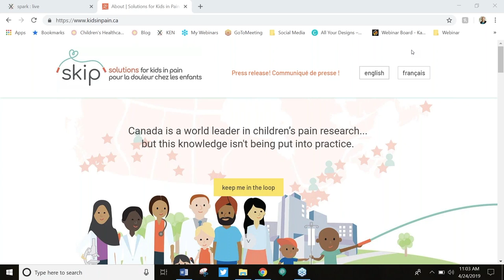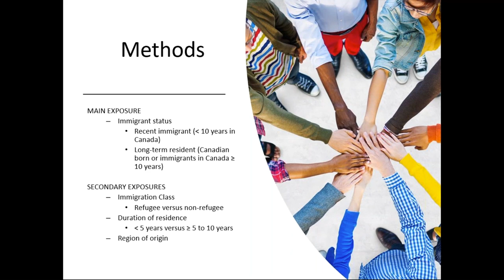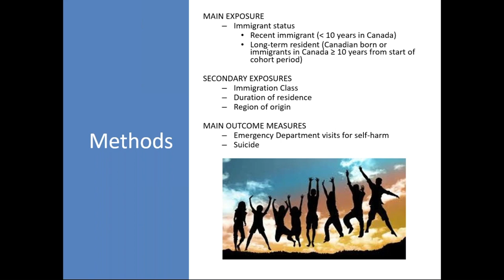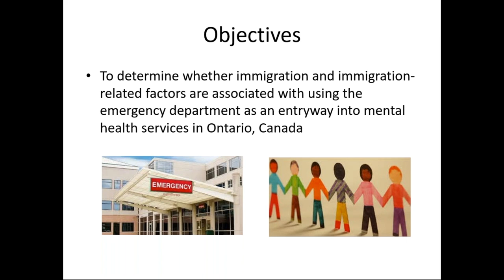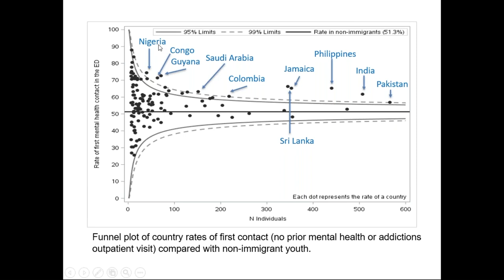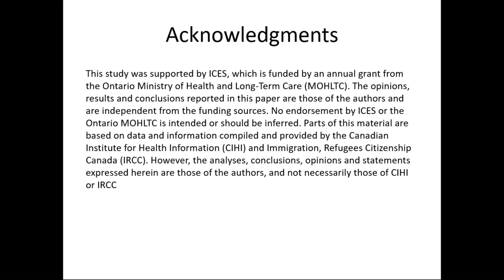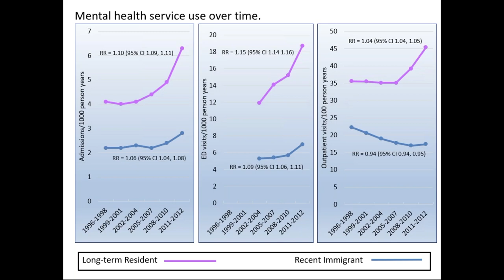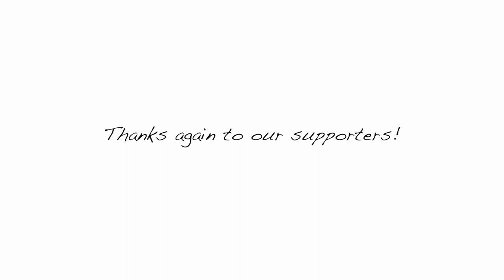Mental health of immigrant and refugee children: pathways to care and health system utilization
Despite the substantial proportion of health services concentrated on mental healthcare and Canada’s large and evolving immigrant population, little is known about the how immigrants use the mental health system and how this has changed over time. Moreover, there are gaps in our understanding about how and where immigrants engage with the mental health system for the first time. Understanding pathways to care and trends over time in the utilization of mental health services is critical for optimal health service delivery.

Using linked health and administrative data, we will describe at a population level time trends in mental health service utilization in immigrant youth in Ontario and explore how services for mental health care are being accessed in immigrant youth. We will also discuss immigration-related factors that enable and act as barriers to mental health system use by and accessibility for immigrants.

Presenter:

Dr. Natasha Saunders

Dr. Saunders is a clinician-investigator and pediatrician in the Division of Pediatric Medicine at The Hospital for Sick Children and an assistant professor in the Department of Pediatrics at the University of Toronto. She is also an adjunct scientist at ICES. She completed her medical training at the University of Toronto in 2008 followed by her residency in pediatrics at SickKids from 2008 to 2012. After residency, Dr. Saunders completed an Academic General Pediatrics Fellowship at SickKids and a Master of Science in clinical epidemiology and health care research at the Institute of Health Policy, Management and Evaluation at the University of Toronto in 2015.

Dr. Saunders’ primary areas of clinical practice are general pediatric hospitalist medicine and outpatient consultant general pediatrics. Her research interests include access to and quality of care for immigrant children and youth, mental health of children and youth, and primary care delivery and using large linked health and administrative databases to understand health service delivery.